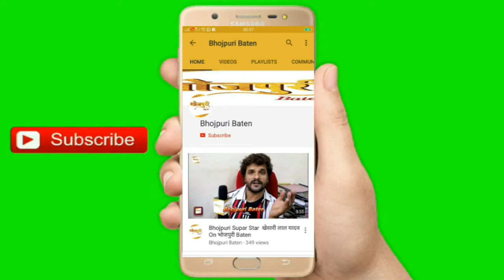Shrey Srivastava की बर्थडे पार्टी में पहुंचे Badshah Khan का Exclusive Interview